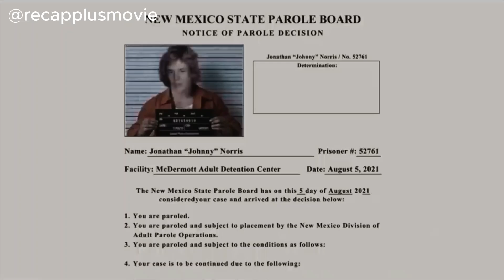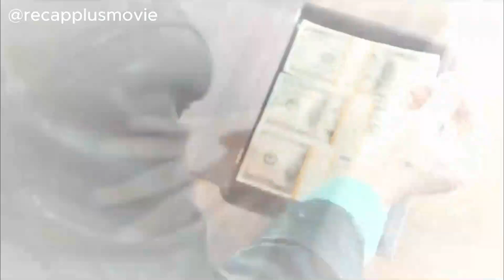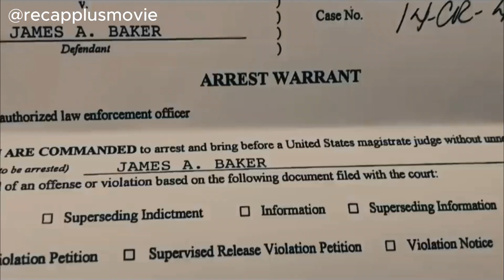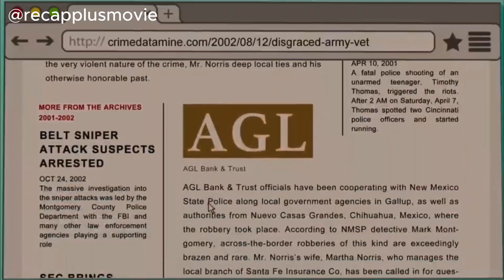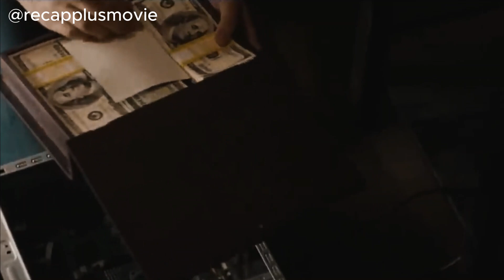Thugs don't realize that they robbed a special forces house | Action Recap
A DEA agent returns home with PTSD after a botched mission and must now protect his family from a home invasion when a recently freed convict and his henchmen come after their stash of millions hidden inside of the agent's home.